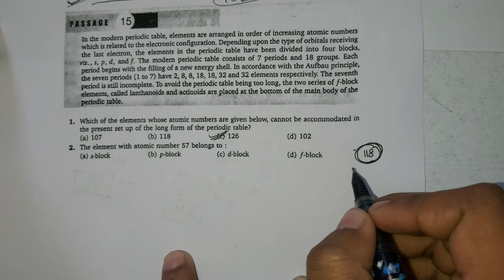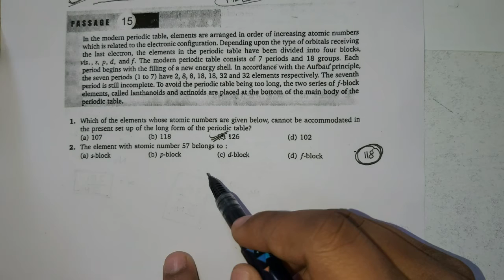V.K.Jaiswal Solutions - Periodic Properties(LEVEL -3) : Passage - 15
This video deals with the solution of VK JAISWAL book.